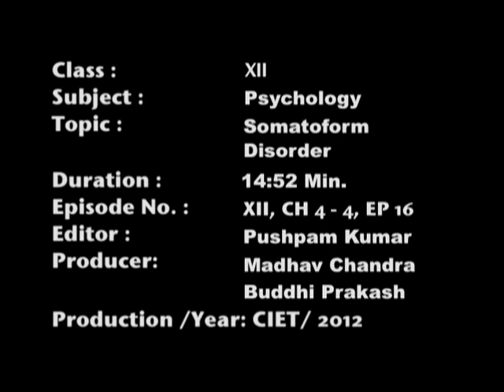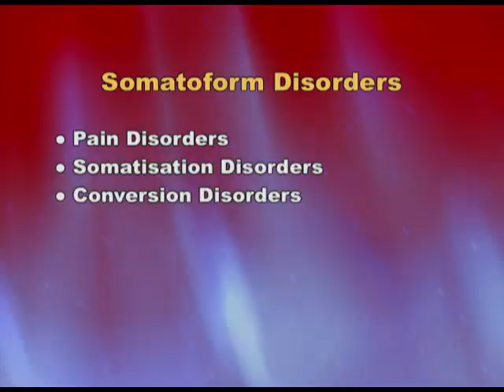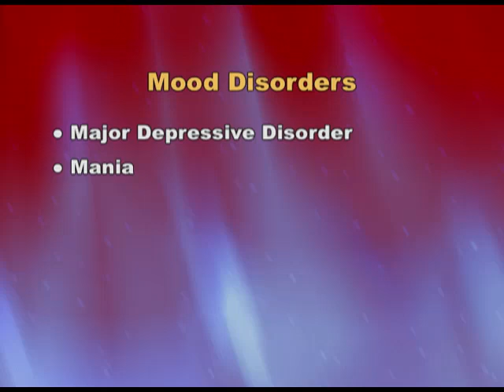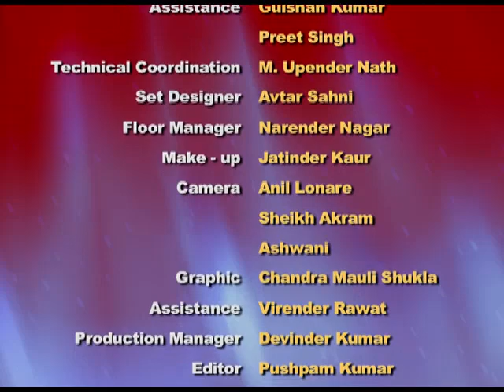PSYCHOLOGY XII CH4 EP4: Psychological Disorder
The programme is for class 12, chapter 4 on Somatoform Disorder